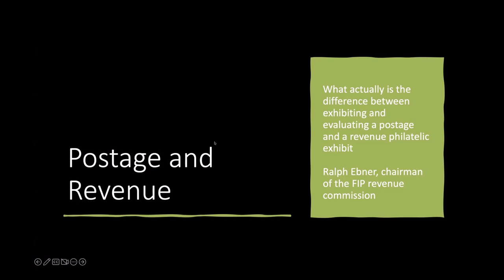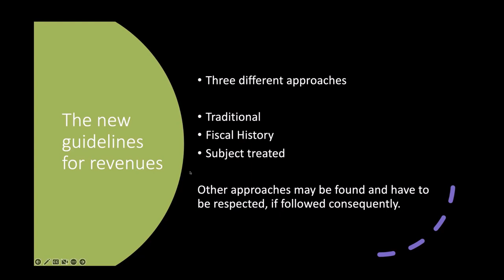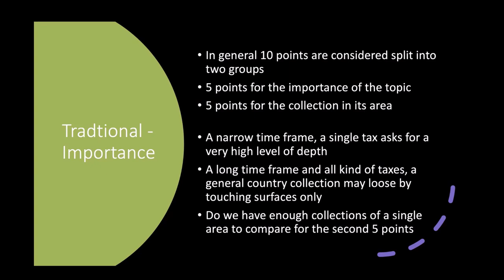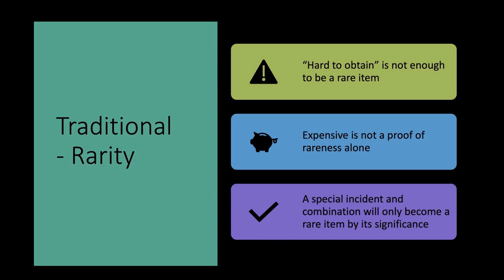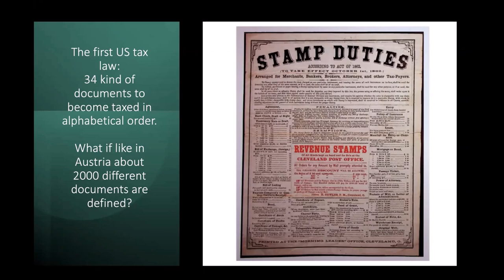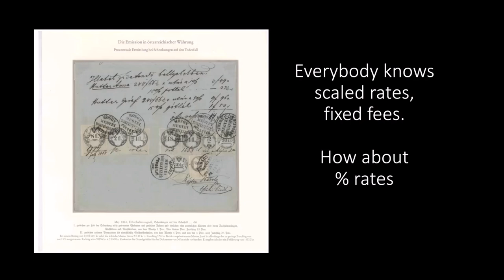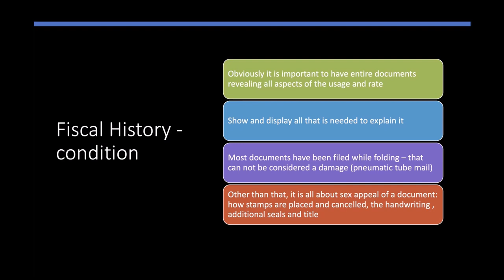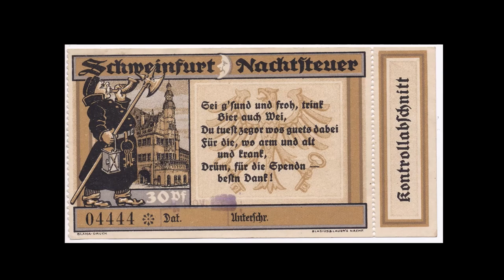Ralph Ebner: Postage and Revenue- BDPh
"Postage and Revenue" - Wo liegen Gemeinsamkeiten und Unterschiede für den Exponataufbau? Ein Vortrag im Rahmen der BDPh Online-Seminare